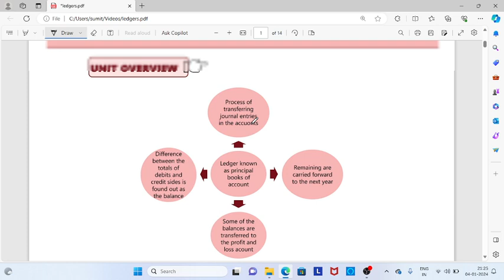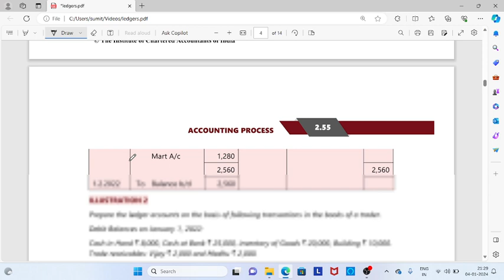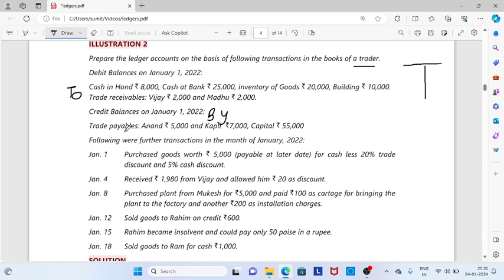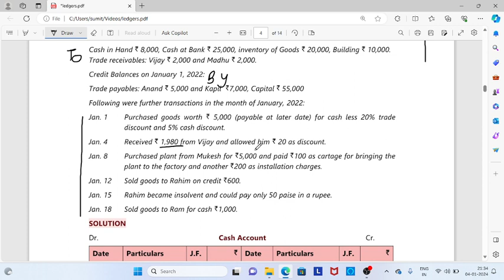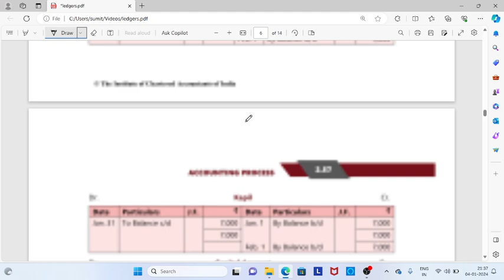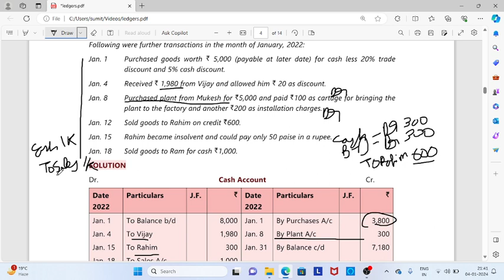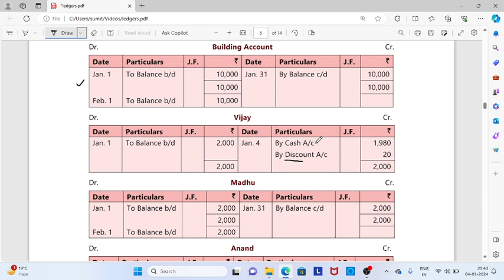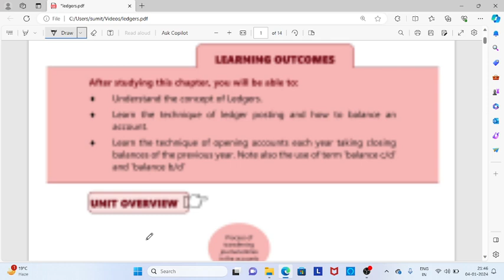Ledgers. Accounting Part 2 For Classes 9,10,11,12(ISC,CBSE,WB)/CA Foundation.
In this Video you will learn about ledgers.